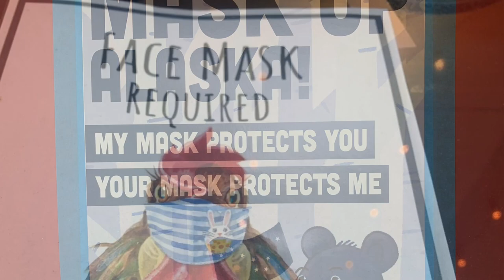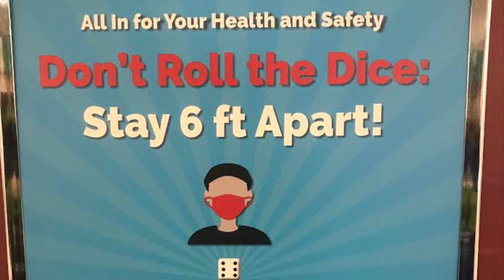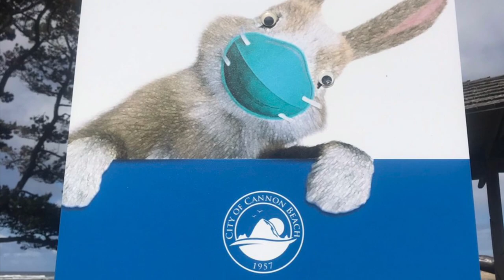Behind the Mask - Our Stories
This is a video compilation of my nearly three years documenting everyday life during the pandemic across the United States. My project is ongoing, with a short-term goal of documenting all of the U.S. states, as well as Western Canada, and a long-term goal of creating a coffee table book, traveling art exhibition, and documentary film. I'm grateful to my numerous Project Supporters who have made donations in support of this project, and to the hundreds upon hundreds of individuals I've met during my 30,000 miles crisscrossing the country who shave shared stories with me and allowed me to share them publicly. I believe that in sharing out stories with one another, we build bridges of community and connection and that we all want to feel seen and heard. This project serves as a place to share stories and a chronicle of these stories. Follow along on Facebook at Behind the Mask-Our Stories.